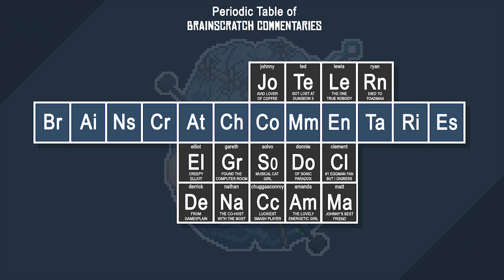Crash Bandicoot (PS4) - Part 5: I'll Take the Low Road, YOU Take the High Road!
In Part 5 of the Crash Bandicoot N. Sane Trilogy playthrough, our marsupial hero lays the smackdown on Pinstripe Potoroo, but the true boss is the bridge behind the power plant!

In the mid-to-late 90s, Sony was on top of the world. Whether it was the 3D mascot platformer, the story-laden JRPG, or harrowing treks through tombs and ravines at a buxom adventurer, there was a little something for just about everyone on the original PlayStation. One of its most recognizable icons was Crash Bandicoot, and today we discuss the newly-released PlayStation 4 remake of the original three games developed by Naughty Dog back in the day.